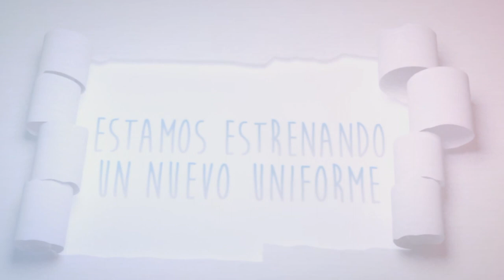Partido Final U-20 (Segmento 3) Caribbean FC Vs Atlético San Judas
Penales y premiación, 2da Temporada Promises National League